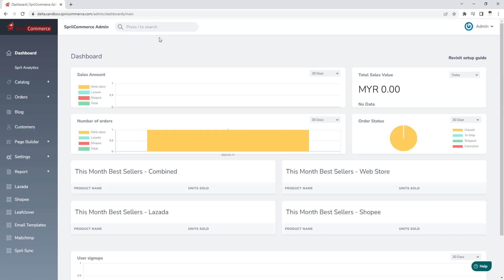How to edit source in Fancy v2 for your webstore